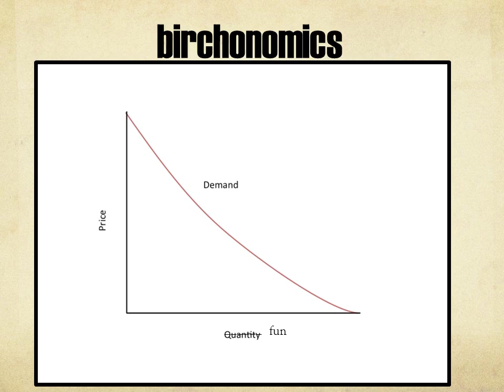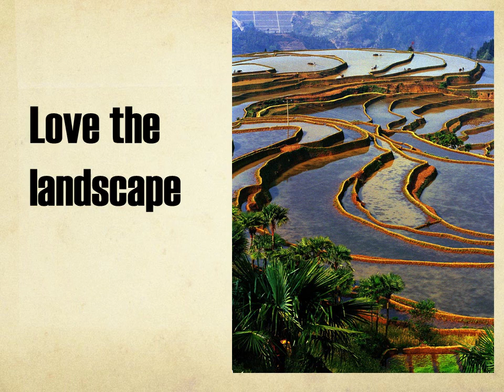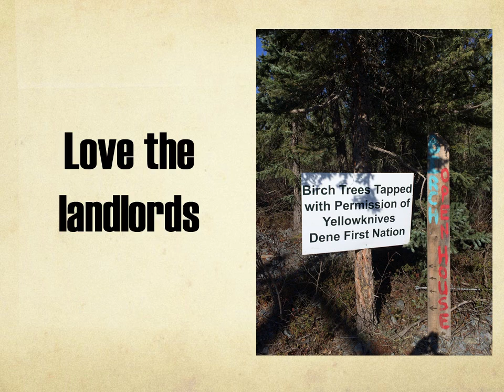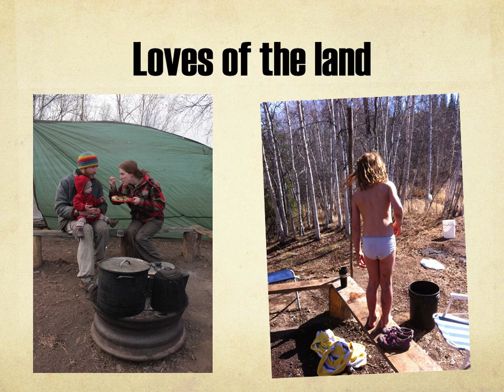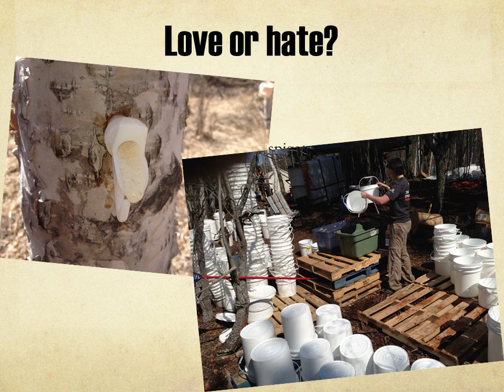Mike Mitchell - For Love or Money? Birch Syrup-Making in the NWT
This presentation was part of LovetheLand: A PechaKucha Night. The event, which was co-hosted by the NWT Recreation and Parks Association, the NWT Chapter of the Canadian Parks and Wilderness Society, and the Prince of Wales Northern Heritage Centre took place in Yellowknife on December 8, 2016.

Listen to more presentations from the PechaKucha Night on LovetheLand

For more information on the NWTRPA or its programs visit nwtrpa.org.